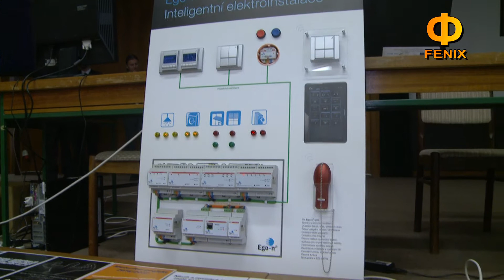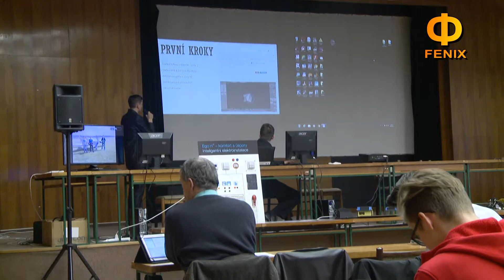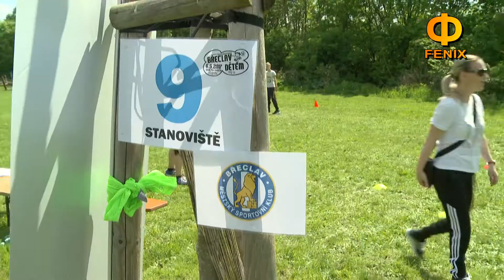Břeclav: Zpravodajsky blok 007/2017